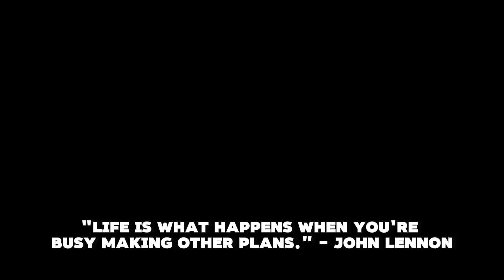Powerful Life Quotes to Inspire You in 2024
Looking for some powerful life quotes to inspire and motivate you in 2024? This video is filled with uplifting and motivational quotes about life that will encourage you to keep pushing forward towards your goals. Let these wise words resonate with you and help you stay positive and focused as you navigate through the year. Get ready to be inspired and uplifted by these powerful life quotes!

Are you looking for some inspiration to kickstart your year? Look no further! Here are some powerful life quotes to inspire you in 2024.

"Success is not the key to happiness. Happiness is the key to success. If you love what you are doing, you will be successful." - Albert Schweitzer.

"Life is 10% what happens to us and 90% how we react to it." - Charles R. Swindoll.

"Success is walking from failure to failure with no loss of enthusiasm." - Winston Churchill.

"Your time is limited, don't waste it living someone else's life." - Steve Jobs.

"Change your thoughts and you change your world." - Norman Vincent Peale.

"Believe in yourself and all that you are. Know that there is something inside you that is greater than any obstacle." - Christian D. Larson.